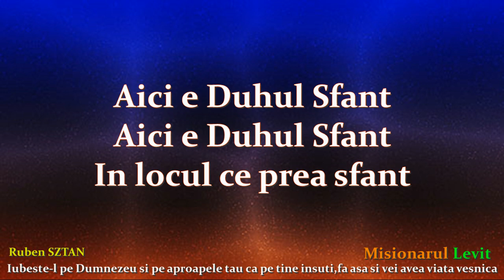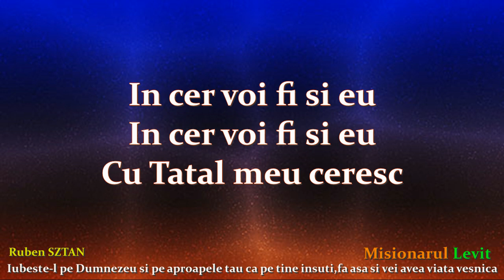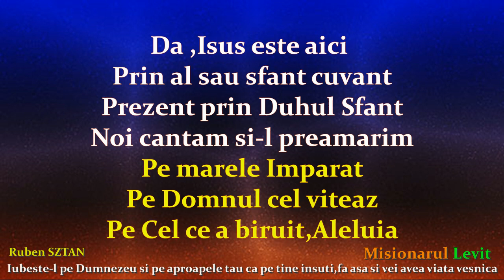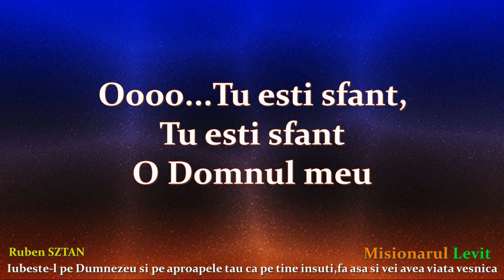TU ESTI SFANT REGELE MEU - NEGATIV ORIGINAL RUBEN SZTAN ( OFFICIAL AUDIO ) IULIE 2019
NEGATIV - FLORIN STANCIU
VIDEO : DAVID GOGONEA
VERSURI : RUBEN SZTAN

ATENTIE :  ACTIVITATE NONPROFIT  (REUTILIZAREA ESTE PERMISA)